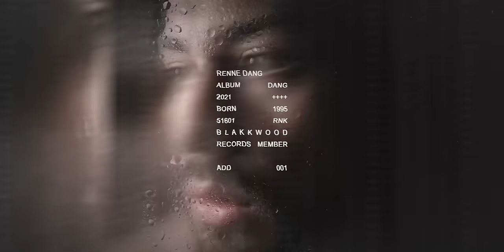Sharlota - Sorry Not Sorry (OFFICIAL VIDEO)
Music video by Sharlota performing Sorry Not Sorry. Prodeced by Black Rose Beatz. (c) + (p) 2023 Blakkwood Records s.r.o., distributed by Universal Music.

Written by Sharlota
Vocals by Sharlota
Produced by Black Rose Beatz
Mixed by Mate Divine
Mastered by Mate Divine